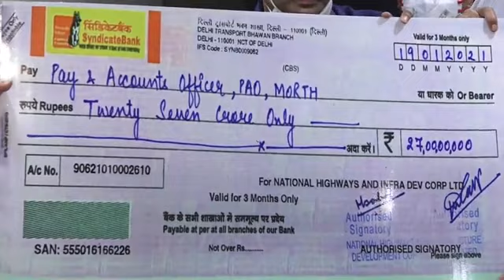NEW VEHICLE SCRAP POLICY | EXPLAINED BY NITIN GADKARI | WATCH THIS FULL VIDEO TO KNOW THE BENEFITS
मंत्रालय के अनुसार, भारत में 51 लाख हल्के मोटर वाहन हैं जो 20 वर्ष से अधिक पुराने हैं. जबकि 34 लाख हल्के मोटर वाहन ऐसे हैं जो 15 वर्ष से अधिक पुराने हैं. वहीं वैलिड फिटनेस सर्टिफिकेट के बिना करीब 17 लाख मध्यम और भारी कमर्शियल वाहन चल रहे हैं जो 15 वर्ष से अधिक पुराने हैं.

केंद्र सरकार (Central Government) ने गुरुवार शाम नई स्क्रैप पॉलिसी (New Scrap Policy) जारी कर दी गई है. इस पॉलिसी के तहत, न सिर्फ पुराने वाहनों को स्क्रैप करने को बढ़ावा मिलेगा, बल्कि नए व्हीकल खरीदने के लिए आम जनता को फाइनेंशियल सपोर्ट भी मिलेगा.

फिटनेस टेस्ट हो गया जरूरी
पॉलिसी के अनुसार, प्राइवेट गाड़ियों का 20 साल और कमर्शियल गाड़ियों का 15 साल बाद फिटनेस टेस्ट कराना होगा. इस दौरान यदि कोई गाड़ी फिटनेस टेस्ट में फेल हो जाती है या आरसी रिन्यू नहीं हो पाती है तो उस गाड़ी को एंड ऑफ लाइफ व्हीकल (End of Life Vehicle) घोषित कर दिया जाएगा.